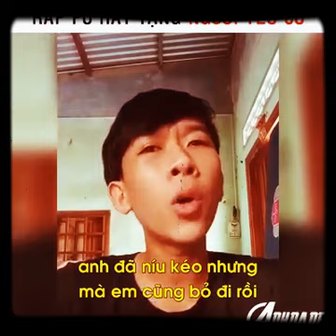Rap Diss Mỹ Diệu | Rapper Cường | cre AnhDaDen - TheLong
Các bạn muốn bản remix của bài này ko